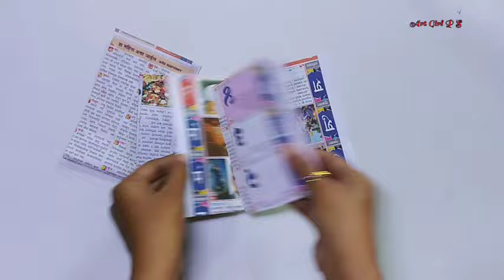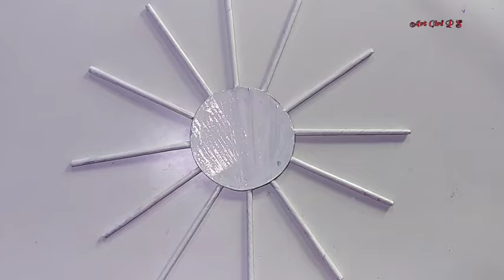Unique Independence Day and Republic Day Craft | Paper Craft | Old Calendar Craft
Unique Independence Day Craft | Paper Craft | Old Calendar Craft